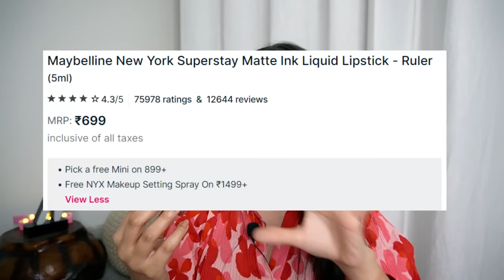NotSponsored *HUGE* Nykaa Pink Friday Sale Haul | Deals & Recommendations | Kashika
Plum: Kashika15
Dot&Key: Kashika15
Qurez: Kashika15
MARS: Kashika10
Wishcare: KASHIKA
Nykaa Pink Friday sale recommendations Nykaa shopping haul unsponsored,